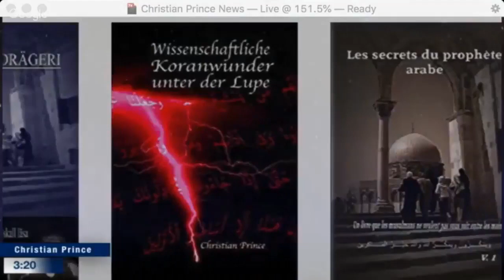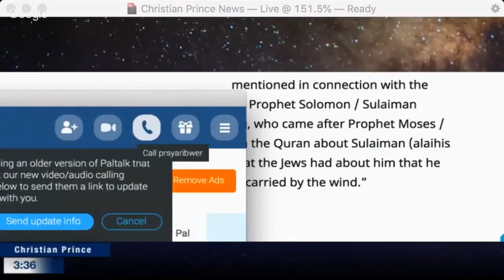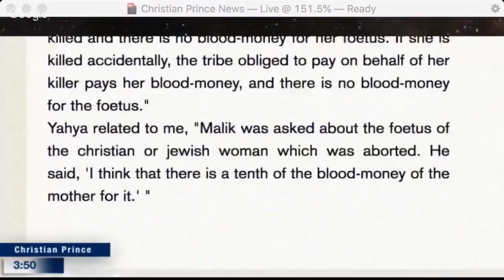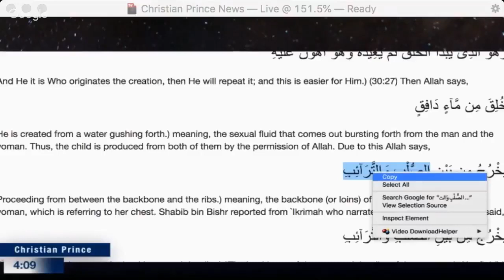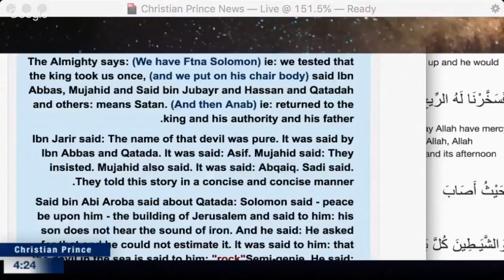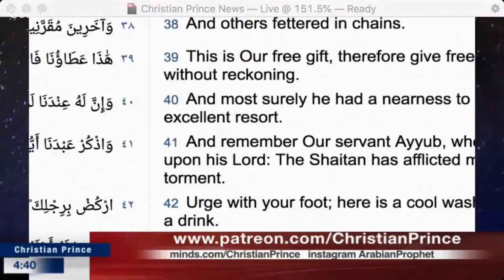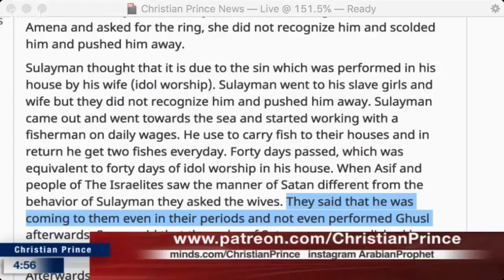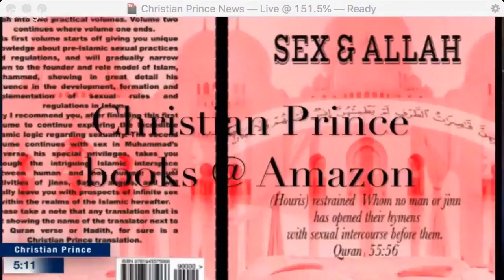We Muslims got Christian Prince Busted!